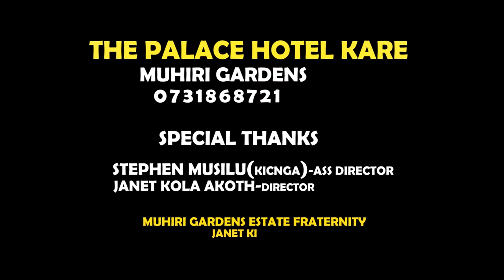STEPHEN KASOLO - WASHA MOTO🔥 (OFFICIAL VIDEO) DIAL *837*1191# FOR SKIZA.